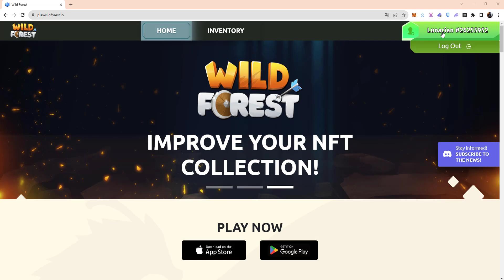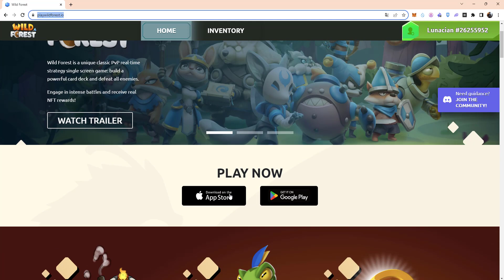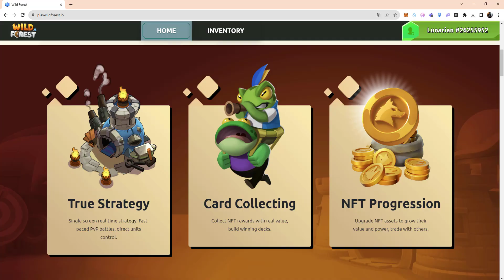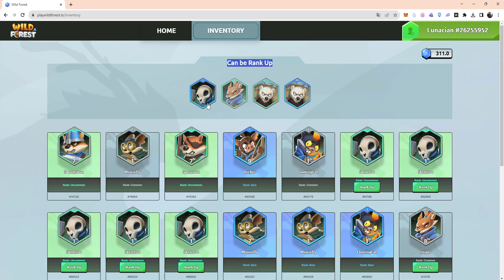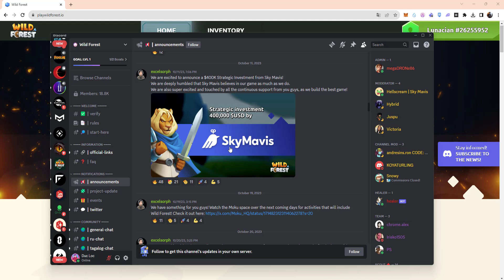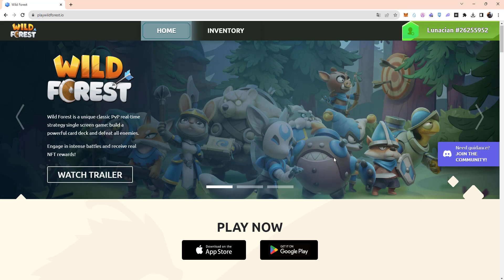Hướng dẫn chơi game NFT Wild Forest được Sky Mavis đầu tư 400k$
Wild Forest là tựa game classic PvP real-time strategy trên Ronin và được Sky Mavis đầu tư $400k vào tháng 10/2023

Tham gia cộng đồng chơi game NFT kiếm tiền Gamefinity